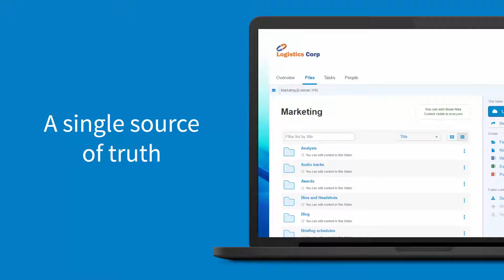Huddle for teams - Marketing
Experience Huddle for Marketing teams in 60 seconds.